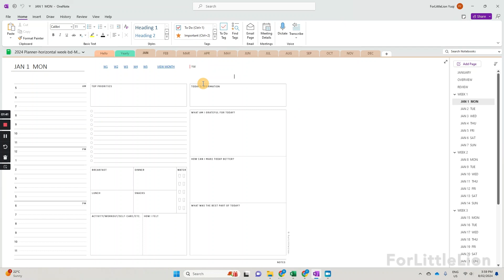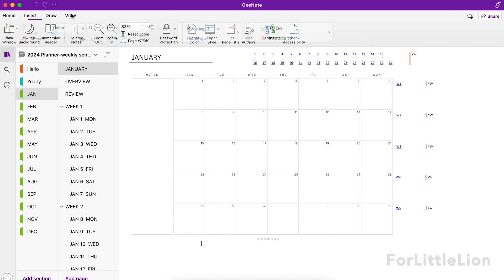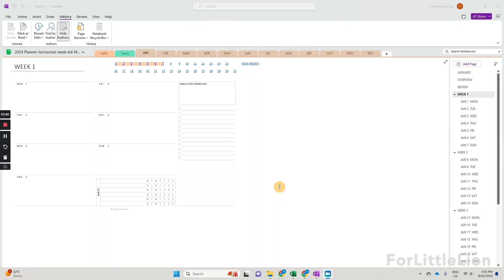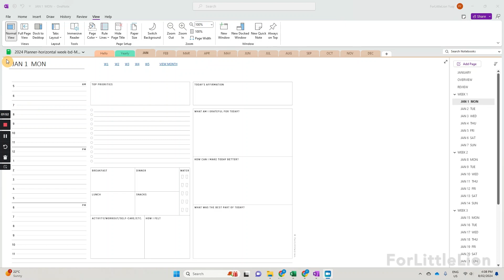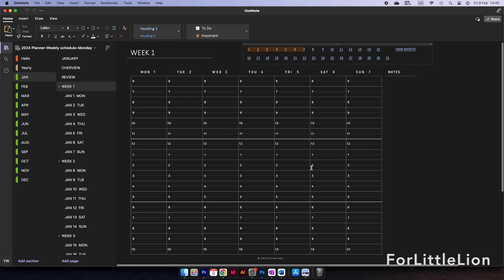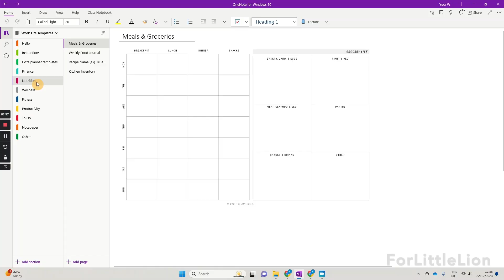OneNote Planner Beginner Must-know Tips & Tricks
In this tutorial, I'd like to share some tips and tricks for using the OneNote planner.

- Chapter -

00:00    Intro
00:42    Tip #1  Clear up “colored lines and letters”
01:25    Tip #2  Adjust the planner size
02:34    Tip #3  How to type in the planner
03:54    Tip #4  Fix “notes hard to read in dark mode”
04:27    Tip #5  Fix “can’t type in the planner”
04:47    Tip #6  Always edit your planner on your computer
05:35    Tip #7  Full-page mode

⭐️ Product Links ⭐️

⭐️ FREE DOWNLOADS ⭐️

Looking for something else? Join us to download the ★ FREE 2024 DIGITAL PLANNER for Goodnotes/Notability ★ and more freebies!

Etsy shop

🙋🏻‍♀️ I'd love your thoughts on our Digital Planning Tutorials! This survey will take you 1 minute. I appreciate your time and support!

- Yuqi ❤️